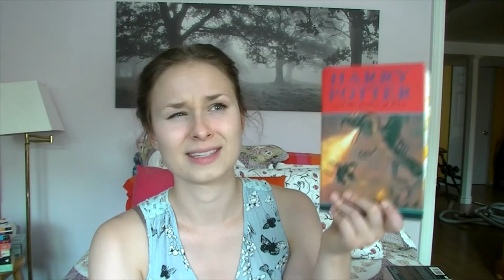Wrap Up | August 2016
I share the things that I read this August. Goals: post the September wrap up actually near the end of September... :P

Books Mentioned
1. Harry Potter and the Cursed Child by J.K. Rowling
2. Abarat by Cliver Barker
3. Harry Potter and the Goblet of Fire by J.K. Rowling
4. Monkey Beach by Eden Robinson